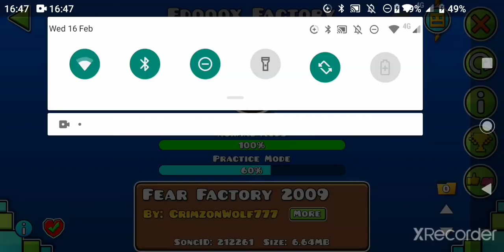Guys im asian help